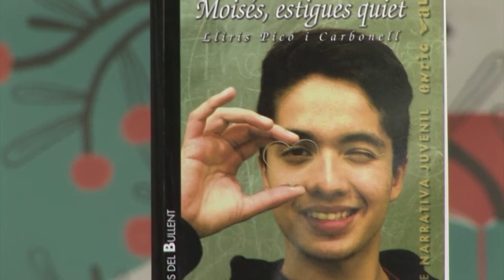Lliris Picó - Moisés, estigues quiet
Moisés, diagnosticat amb TDAH, s'ha d'enfrontar a la falta de concentració per a l'estudi, ha d'aprendre a controlar l'agressivitat i la impulsivitat, a estar-se quiet... I també s'ha d'enfrontar als problemes típics de l'etapa adolescent. Té tendència a l'enamorament, cosa que li provoca dubtes sobre l'amistat, l'amor, la fidelitat... Publicada per Bullent.